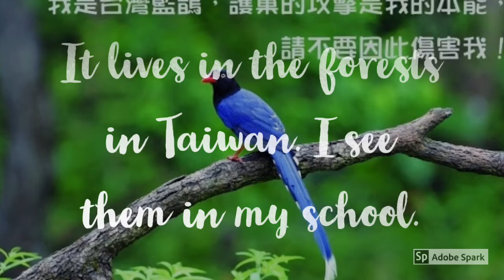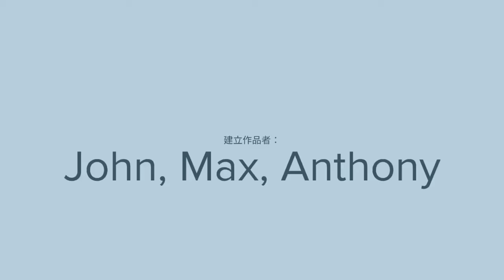Taiwan Blue Magpie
Learn about the Taiwan Blue Magpie.